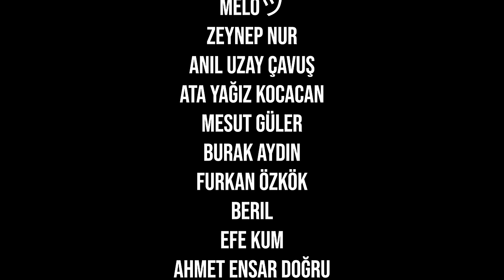ÇILGIN EKİP İLE DEVOUR!